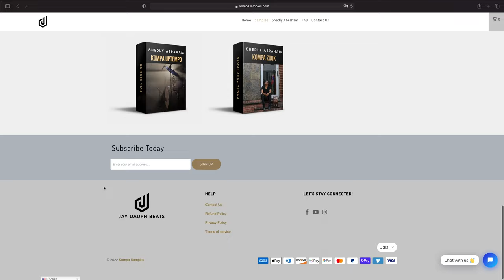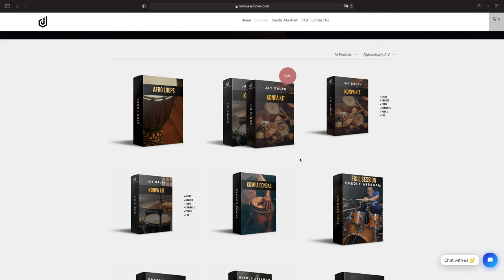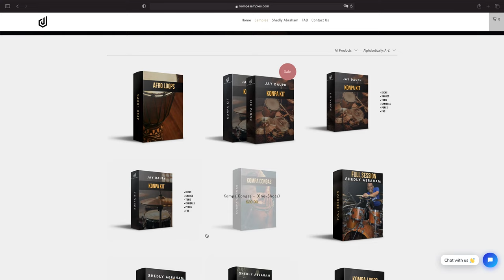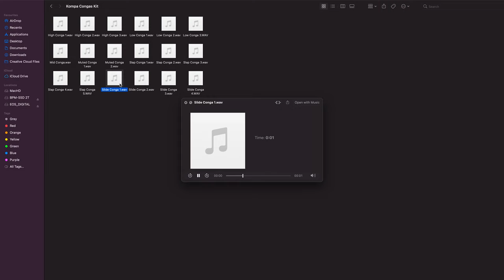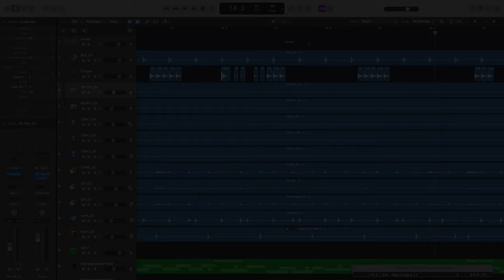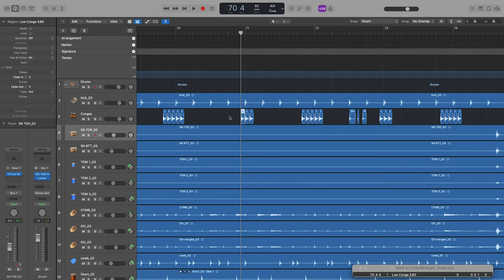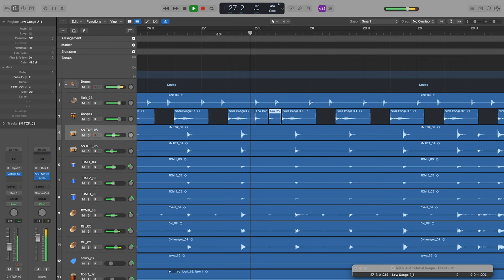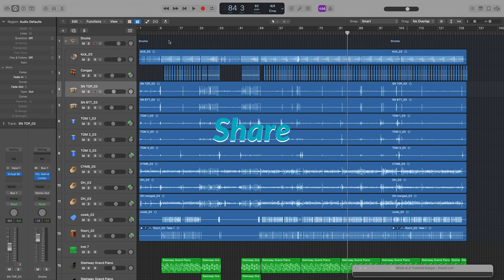Kijan pou itilize SAMPLES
~It's a video in haitian Creole.